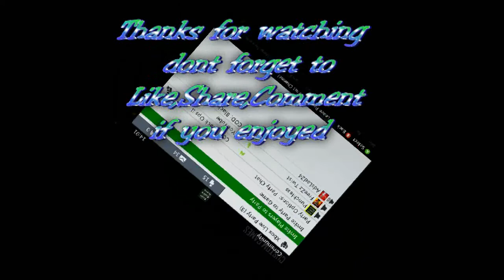Kid thought he beaten FaZe Apex !!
kid though he beaten a member of the FaZe team and then he was like we got trolled lol hope everyone enjoys this game play of this kid getting owned ! lol please comment below  please like and sub